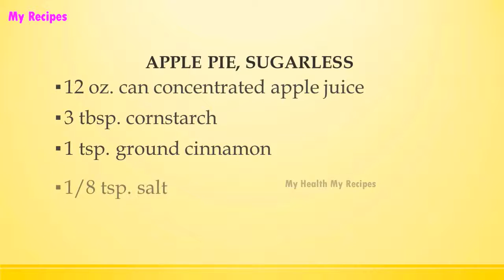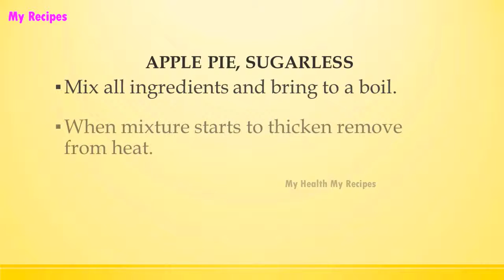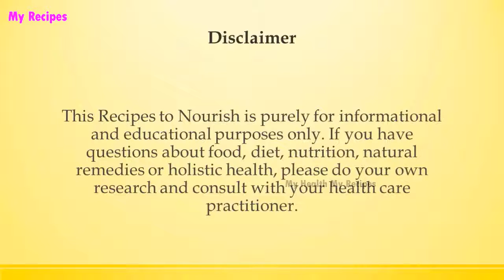APPLE PIE, SUGARLESS | DIABETIC RECIPES | STEP BY STEP | HEALTHY RECIPES